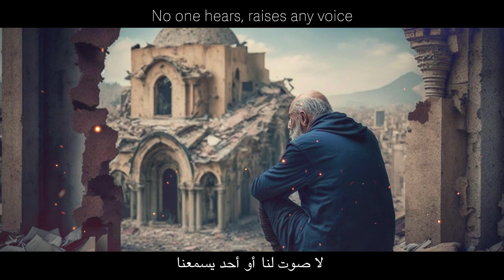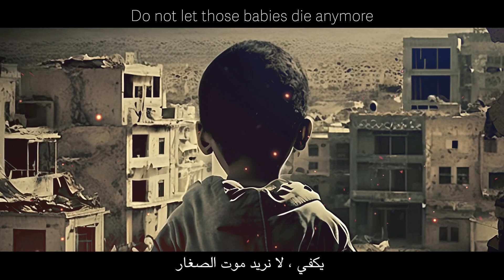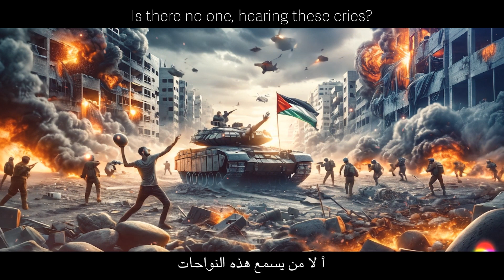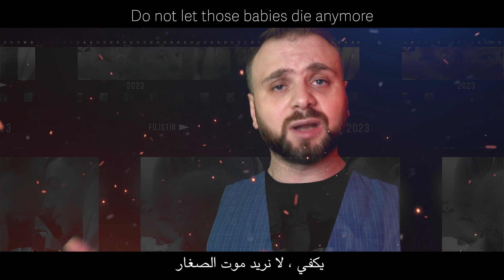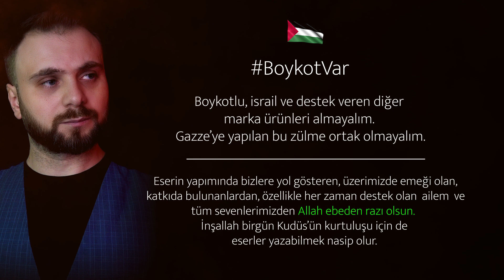Nerdesin Ümmet - Fatih İmdat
Söz - Beste : Fatih İmdat
Aranjör : Hüseyin Köksal
Klip : Fatih İmdat
İngilizce Çeviri : Ahmet Yeniçağ
Arapça Çeviri : Ammar Karabaş

Filistin 'de yaşanan büyük zulüm ve vahşetin ardından sessiz kalan, çocukların öldürülmesine herhangi bir çare bulamayan, derin uykular içerisinde olan Ümmet 'in ve Dünya 'nın uyanşına vesile olması ümidiyle.

NERDESİN ÜMMET (SÖZLER) ( أين الأمة) (Where is the Ummah)

Bir Filistin, bir Kudüs var
Tükeniyor bak, tam önümüzde
Kimse duymuyor, hiç ses etmiyor
Perde mi indi, gözlerinize?

Nerde insanlık, nerde bu Ümmet?
Yetmedi mi çöken, bu kara zillet?

Ölmesin artık, o yavrucaklar
Ölmesin ölmesin, masum çocuklar
Sessizlik neden, nereye kadar?
Gün gelip de bize hesap sorarlar

Nerdesin Ümmet? Nerdesin dünya?
Hep insandınız, bakınca güya
Sanmayın kurtuluş, uzak bir rüya
Bir uyanış yeter, hesap sormaya

Uyan, uyan, ey Ümmet uyan
Yok mudur, bu feryatları bir duyan